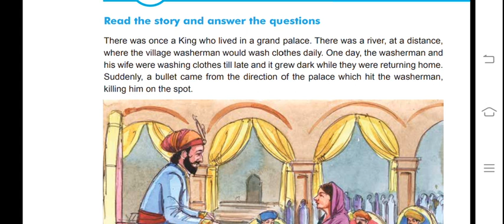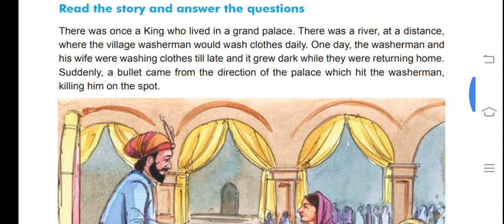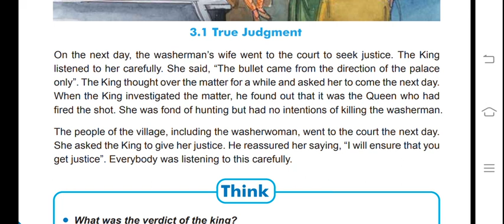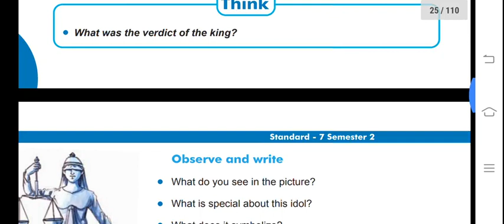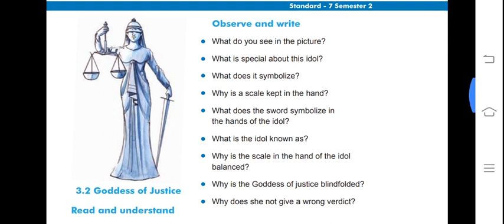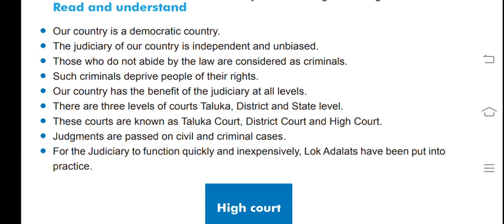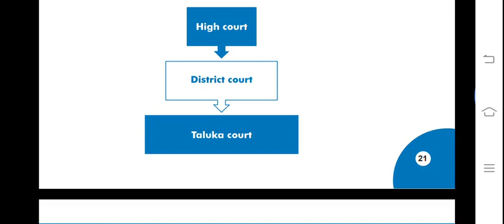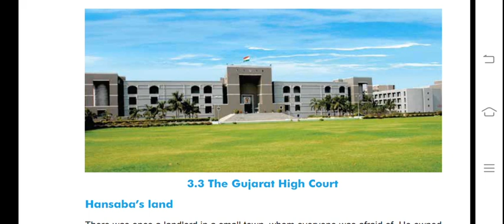Std-7 SS chp-3 COURTS AND THEIR IMPORTANCE part-1 sem-2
By HEENA Miss- SDMES BOY'S ENGLISH MEDIUM PRIMARY SCHOOL